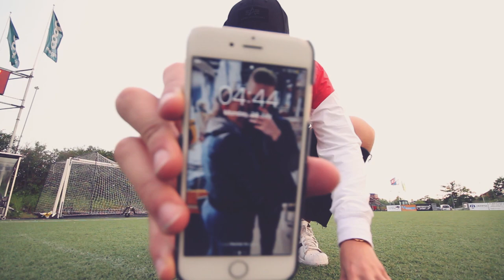jeg vil ut.